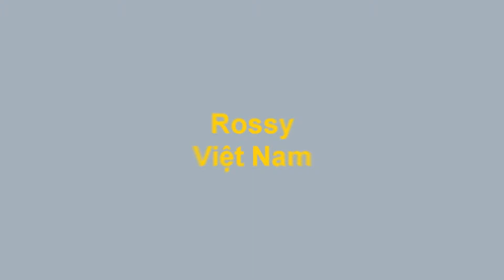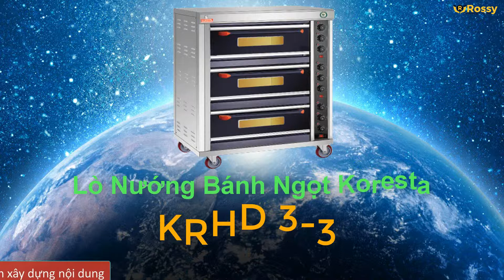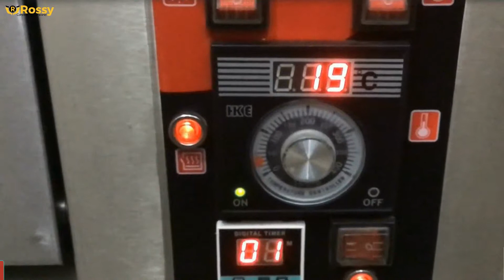Giới thiệu Lò Nướng Bánh KORESTA KRHD 3-3 | Bread Oven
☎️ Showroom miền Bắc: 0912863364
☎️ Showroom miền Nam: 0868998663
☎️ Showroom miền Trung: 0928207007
☎️ Hợp tác kinh doanh: 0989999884